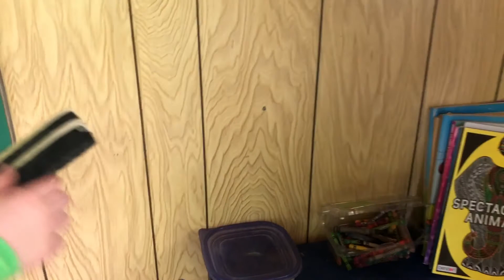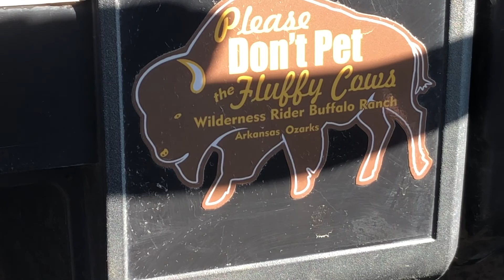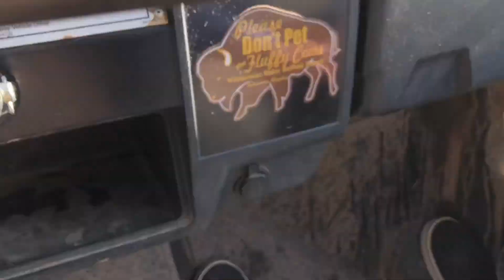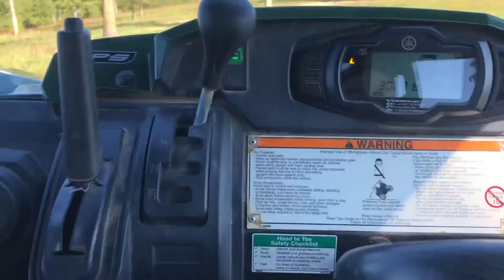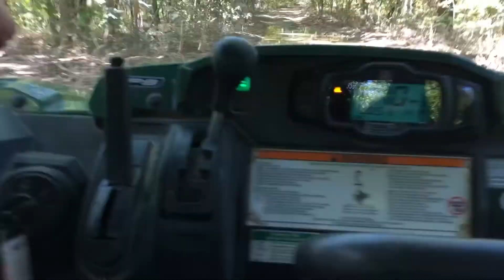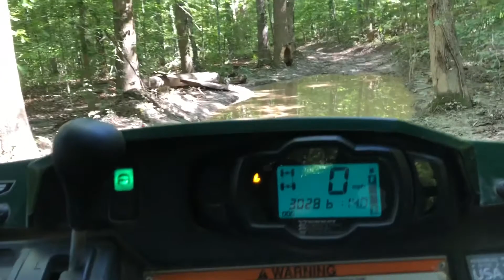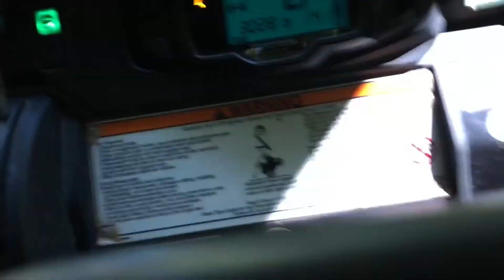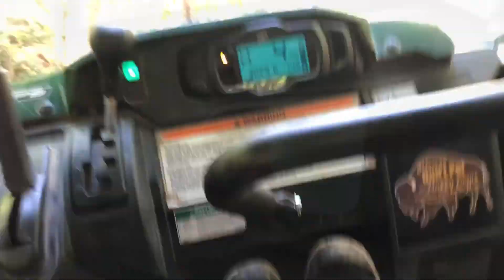Seth Happens: Adventure in Parthenon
Seth Happens and his family enjoy a super adventure in Parthenon Arkansas! Watch as snakes are caught, the family drives thru a herd of bison, Seth stalks a squirrel and much more!